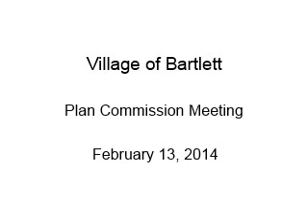Village of Bartlett - Plan Commission Meeting - February 13, 2014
I. Roll Call
II. Approval of October 10, 2013 minutes
III. (#13-22) Main Street Plaza (North)
Sign Plan Amendment
IV. (#13-18) MJB's Gerber Road Resubdivision
Rezoning from ER-1 to SR-2 and Final Plat of Resubdivision
PUBLIC HEARING
V. Old Business / New Business
VI. Adjournment